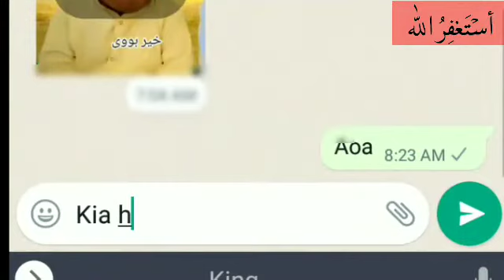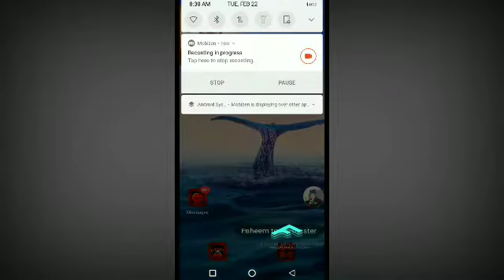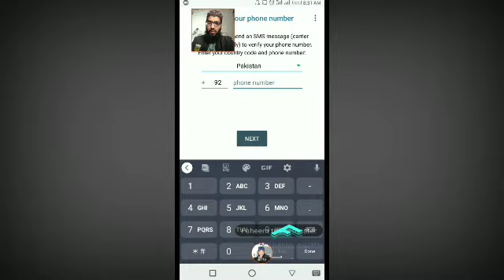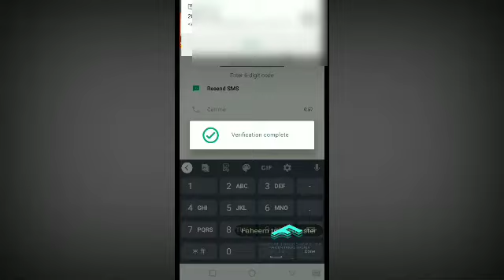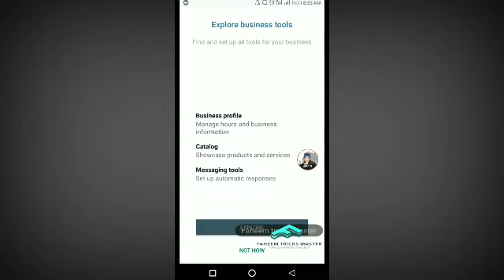whatsapp serial course no 1|| download whatsapp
Applications like WhatsApp Facebook Messenger, we use in daily life, but there are also brothers who bike new mobile and they do not know how to make WhatsApp ID Facebook ID, so I said that we make spices course from WhatsApp in which It has been discussed that How to make WhatsApp ID then we will make serial wise full video on how to send message in WhatsApp and the main answer is yes, we will discuss them one by one.

**faheemullah***